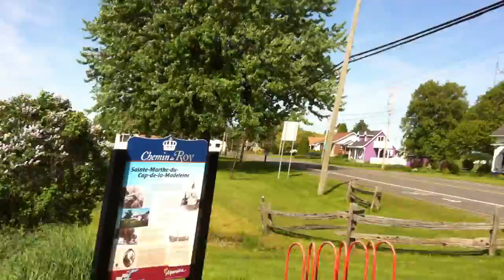15-06-01 - 4KM East of Trois Rivier - QE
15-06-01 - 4KM East of Trois Rivier - QE